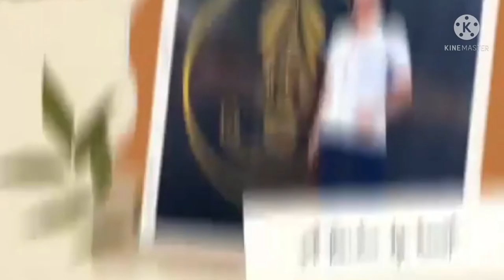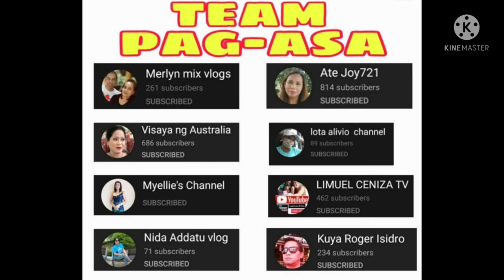ONE OF THE TEMPLES IN BANGKOK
This is located in Rhamkamhaeng Soi 39 in Bangkok.